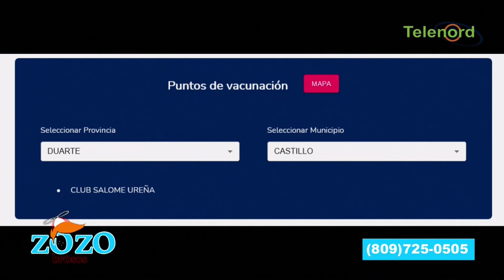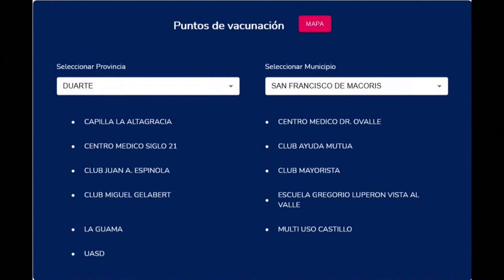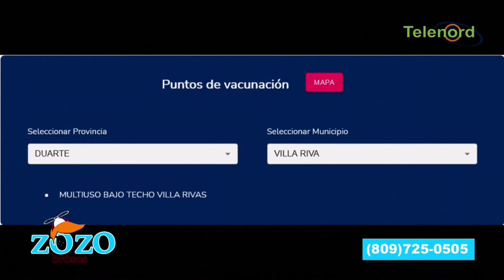Los lugares para vacunarse por Covid-19 en la Provincia Duarte